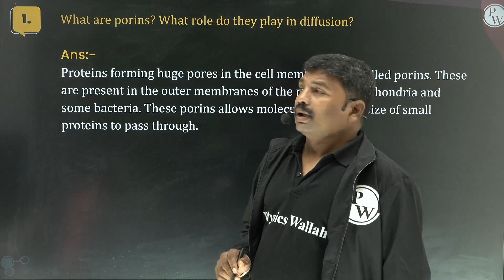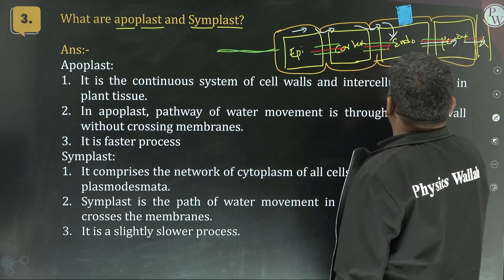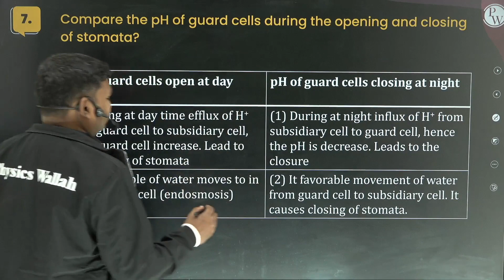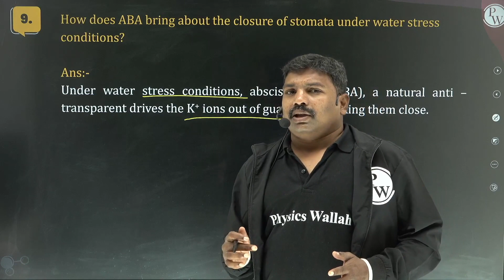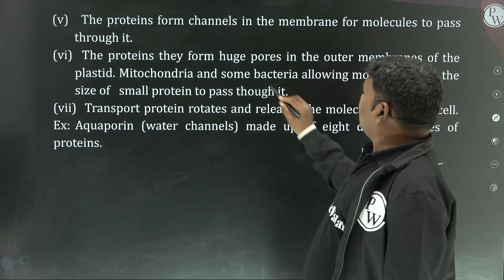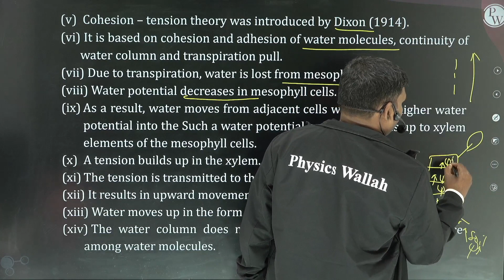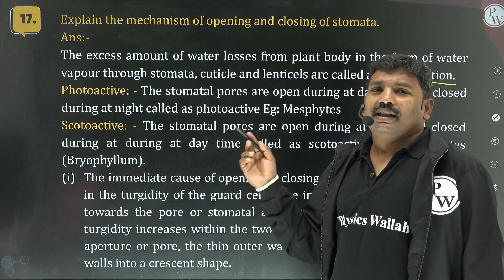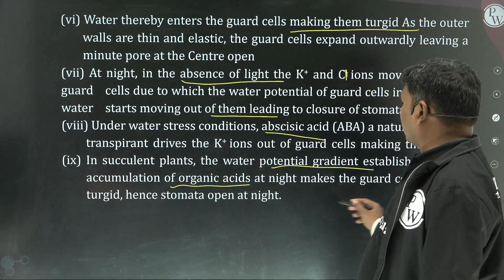TRANSPORT IN PLANTS: Master PYQs in 45 Min | IPE (AP & TS) Class 12